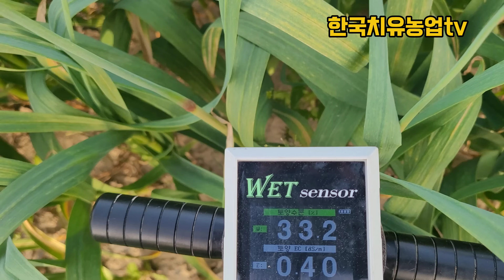5월마늘농사 구비대기 해줘야할일.이 작업을 해주셔야 마늘 커집니다~ 마늘밭 관리